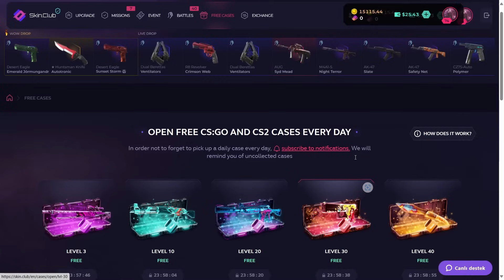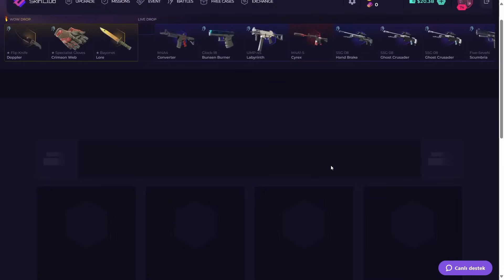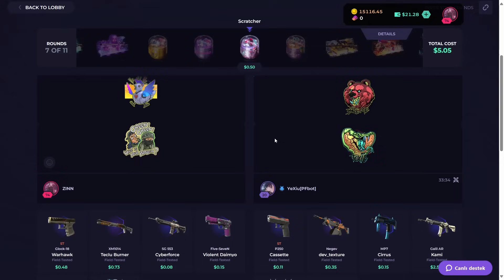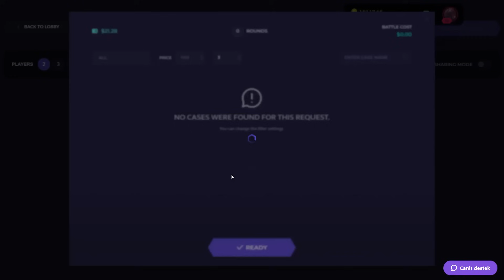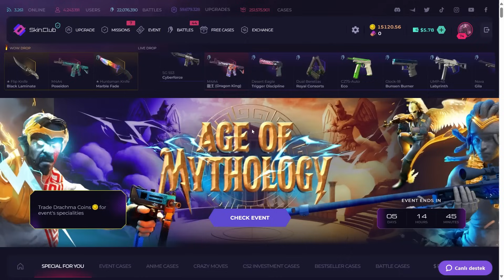SKINCLUB LOW BALANCE CASE OPENING | SkinClub Promo Code 2024